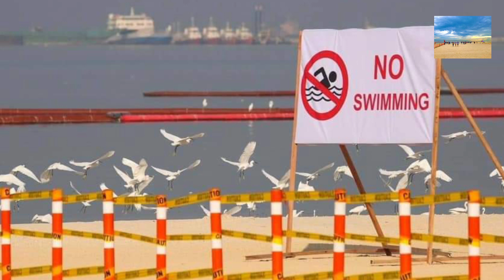MANILA BAY BEFORE AND AFTER REHABILITATION.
Before & After Video of Manila Bay Rehabilitation
Here are some of the before and after photos & Videos of Manila Bay rehabilitation, which surprised the online community on its environmental impact.

Over the past few years, Manila Bay has been considered as one of the dirtiest bays across the country and also in the world.

Music Link: Credit